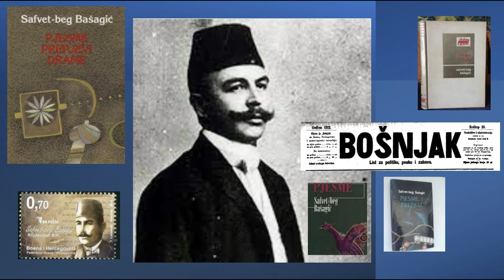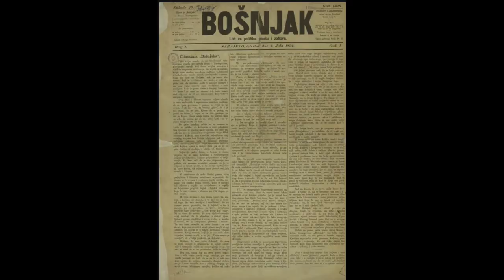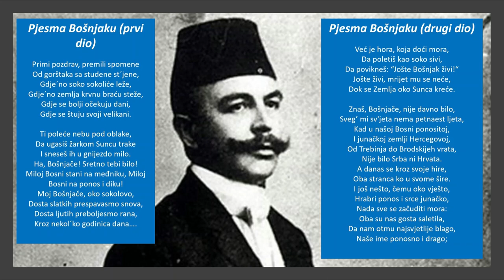Safvet Beg Bašagić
NAPOMENA: Komentari odražavaju stavove njihovih autora, a ne nužno i stavove kanala Bosanski Drinski Sin. Molimo korisnike da se suzdrže od vrijeđanja, psovanja i vulgarnog izražavanja. Kanal Bosanski Drinski Sin zadržava pravo da obriše komentar bez najave i objašnjenja. Zbog velikog broja komentara kanal Bosanski Drinski Sin nije dužan obrisati sve komentare koji krše pravila. Kao čitalac također prihvatate mogućnost da među komentarima mogu biti pronađeni sadržaji koji mogu biti u suprotnosti sa vašim vjerskim, moralnim i drugim načelima i uvjerenjima.